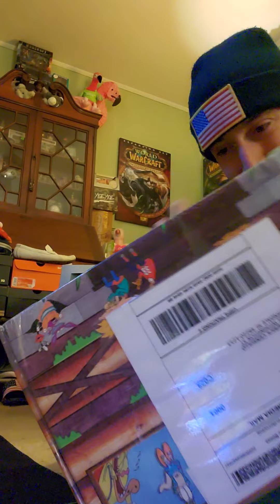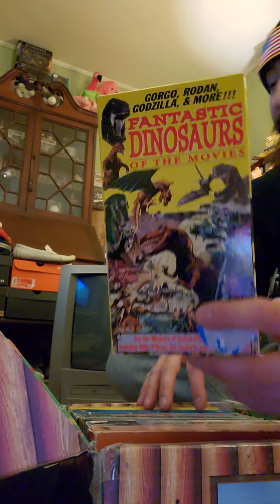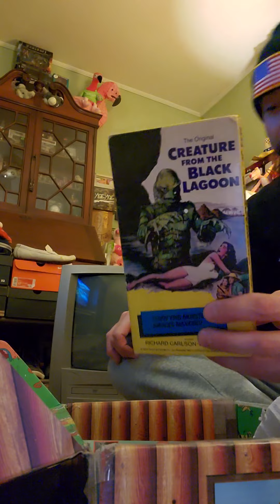Vintage VHS lot, and tape destroyed by my crappy VHS player!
vintage kaiju VHS lot